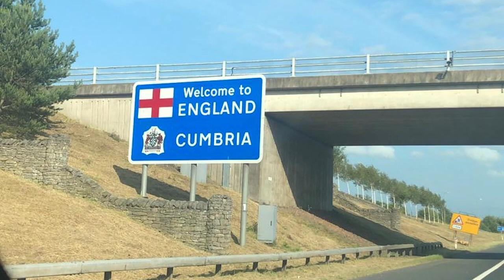50 at Loch Awe our final part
Thanks Seph for the music